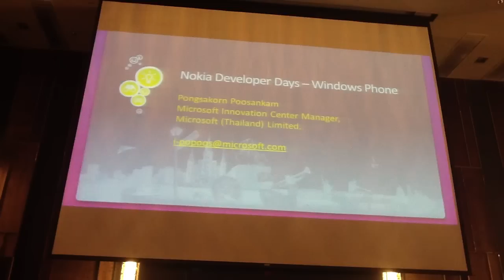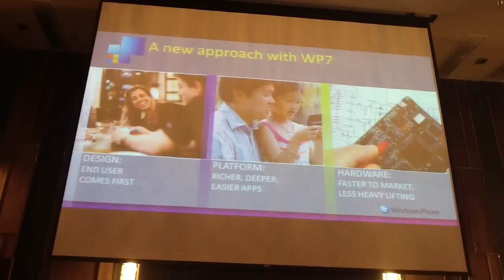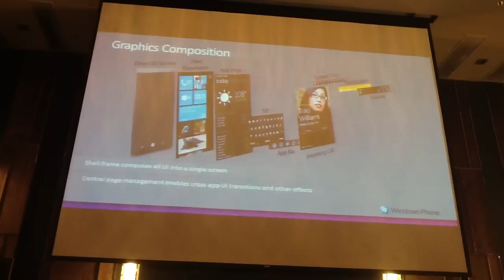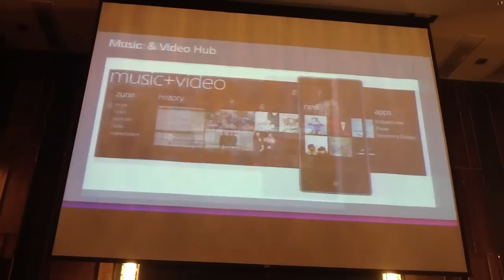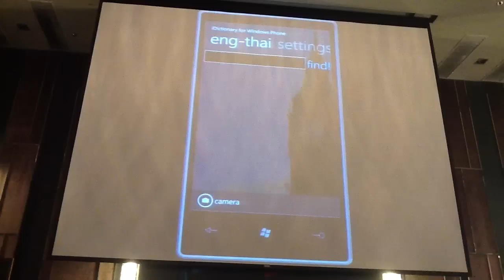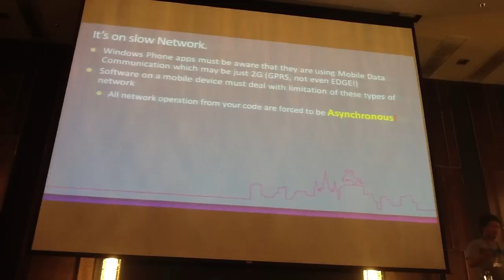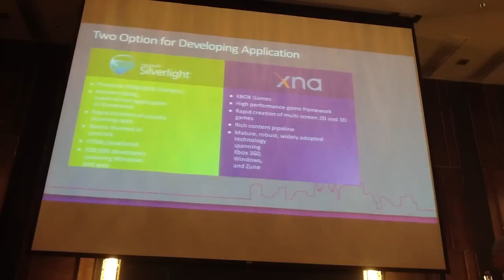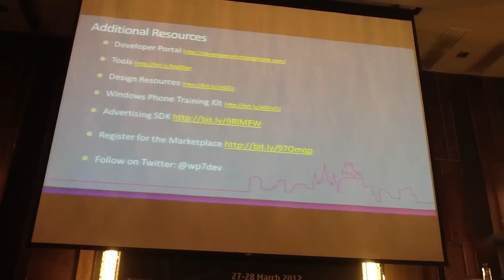Basic information about standard windows phone 7 feature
Nokia Developer Days
Windows Phone 7.5 Programming
Instructor: Pongsakorn Poosankam ( @ppongsakorn )

Training Date: 27th - 28th March, 2012
Venue: Renaissance Bangkok Ratchaprasong Hotel, Bangkok, Thailand